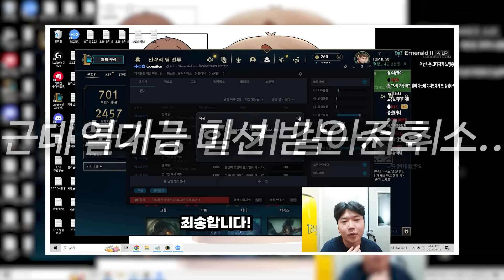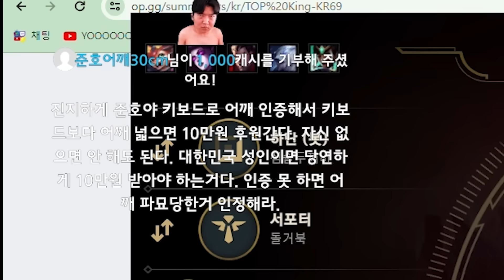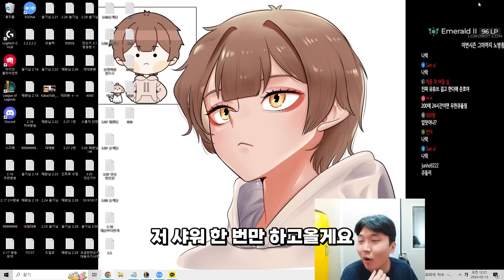1500만원 걸린 역대급 미션